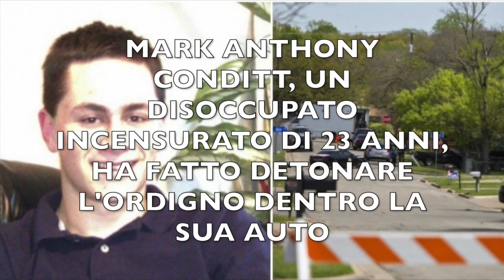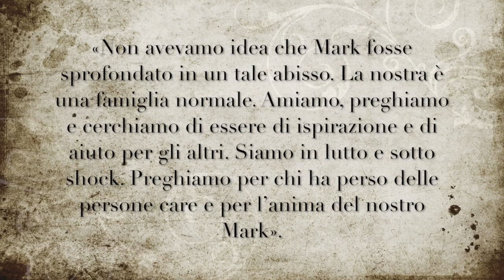UNABOMBER: SI FA SALTARE IN ARIA DAVANTI AI POLIZIOTTI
Austin, Texas: Emulo di Unabomber, da tempo terrorizzava gli abitanti della città texana, braccato dalla polizia si è fatto saltare in aria al termine di un inseguimento in auto.
Mark Anthony Conditt, un disoccupato incensurato di 23 anni